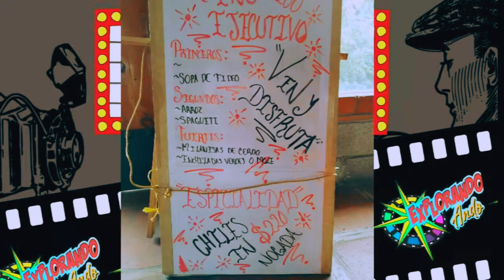Mi platillo favorito en septiembre :p Estefania Franco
Hola queridos suscriptores ya estamos en septiembre y se me ocurrió hacer un videito para recomendarles uno de mis  restaurantes de comida mexicana favorito ... tambien les comparto mi platillo favorito por excelencia a ver si adivinan cual es lleva aguacate, chicharron, crema, tortilla y chile seco;)
Estefania Franco (la fresita del barrio) y en
 Instagram como @wowfany